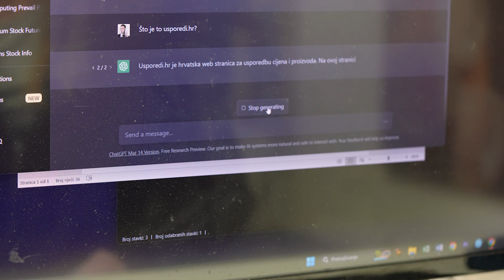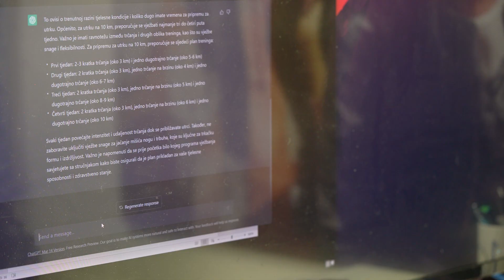Isprobali smo: Chat GPT